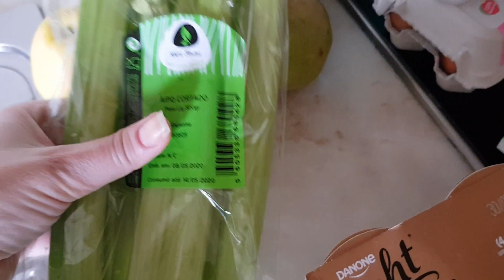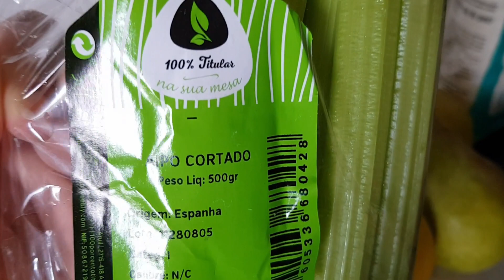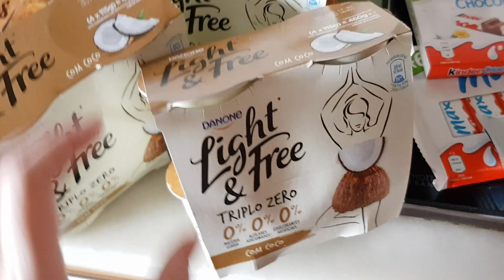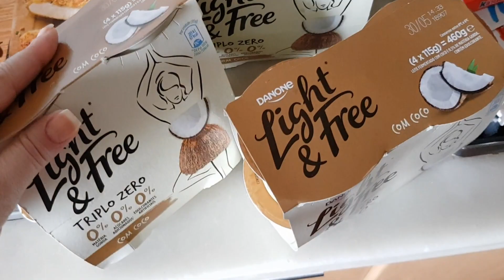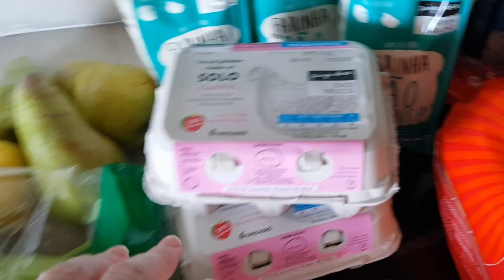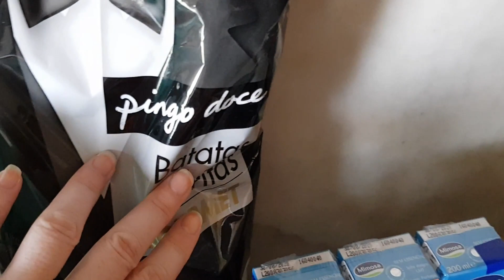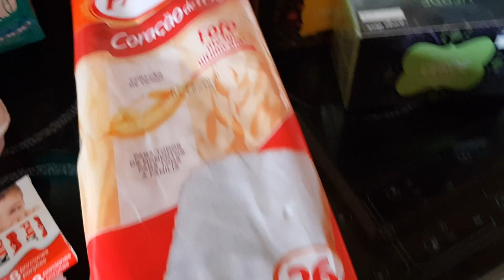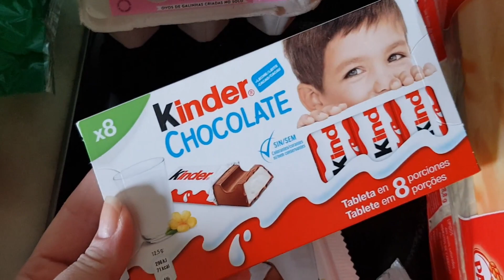Comprinhas no Pingo Doce, mais uma ida ao Supermercado!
Hoje venho partilhar com vocês mais umas coisitas que tive de ir comprar aos Supermercados Pingo Doce, espero que gostem..!!